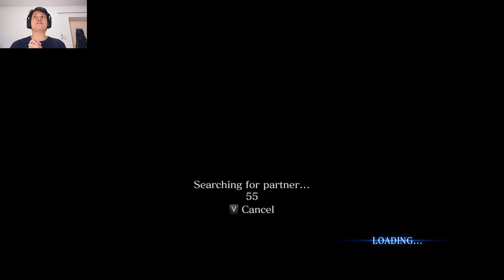[Thai] Resident Evil 6 ep 27 - B.O.W. ตัวเลื่อยมหากาฬ